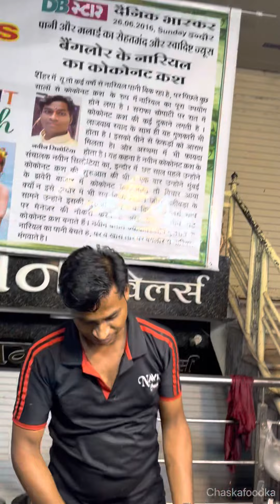World famous Naveen coconut crush || ऐसा नारियल वाला आपने कभी नहीं देखा होगा 😱